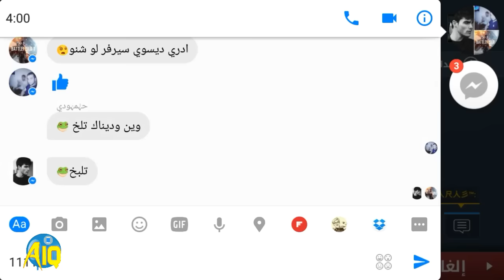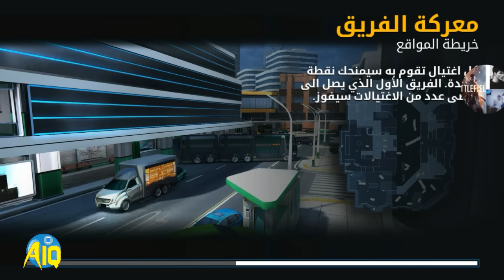تجربة سلاح MES-N 2 لفئة المهندس في MC5 مجدي الكهرباء وعلي الحداد (مهندسين) كيم بلي معركة الفرقة #1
تجربة سلاح 2 لفئة المهندس MES-N غداره مع رأي بسلاح  !! ☺

تم تجربة مع الأصدقاء مجدي العظمى  وحمودي وعلي حسين 😄

تحميل apk وداتا داخل لعبة wifi
أندرويد